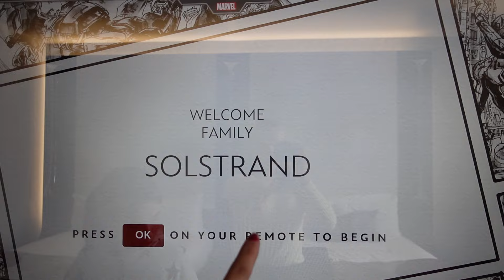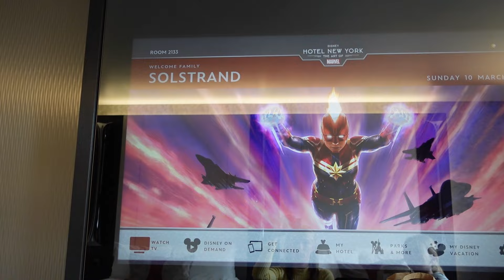Paris w lil sis vlog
Come join me and my little sister in Paris for a long weekend trip! We go see the eiffel tower, the arc de triomphe, the louvre museum, and finally Disneyland Paris. I hope you have fun with us!